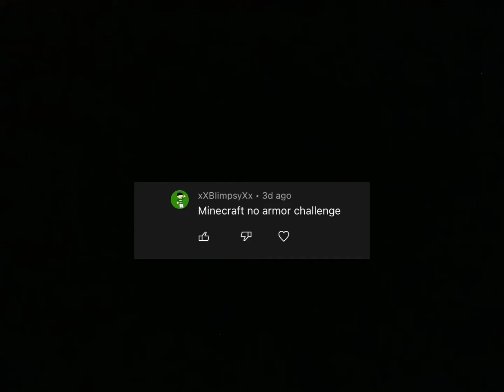Beating the wither with no armor. @blimpsy2406 you made me do this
Sorry for not uploading i traveled again but anyways hope you enjoy!